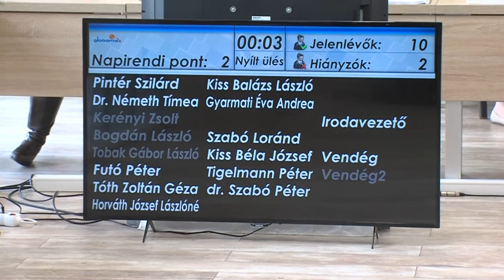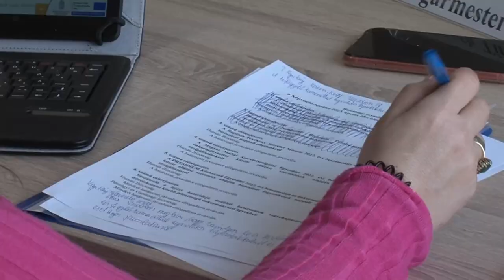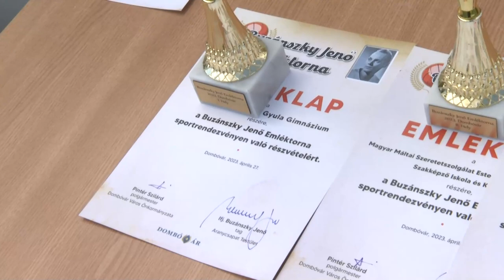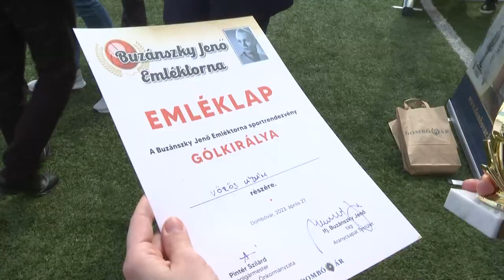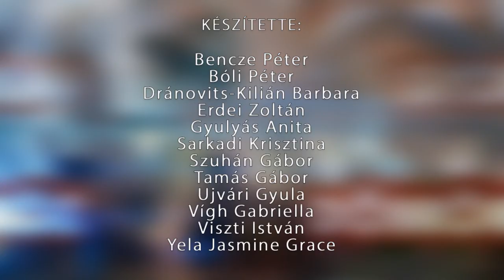Kaposmenti Magazin - 2023.05.02.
Tartalom:
- Pozitívan nyilatkoztak a tavalyi évről - Beszámolókat hallgattak meg a képviselők
- Középiskolások mérték össze tudásukat - Buzánszky Jenő labdarúgó emléktorna
- Dombóvár Közbiztonságáért, valamint az Év Kistérségi Rendőre - Díjátadó ünnepség Dombóváron
- A díszpolgár tartott előadást - Dr. Haszonics József volt a vendég az Ötórai teán